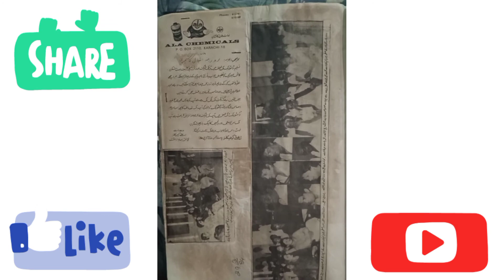Why I Started YouTube......My Life journey......Aeen Kch baten karen || RozkiDunya......